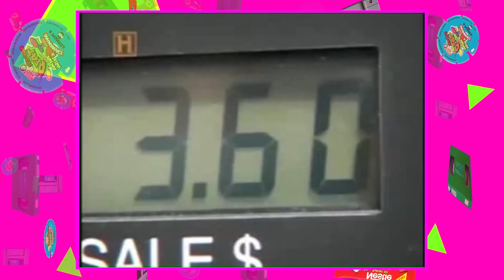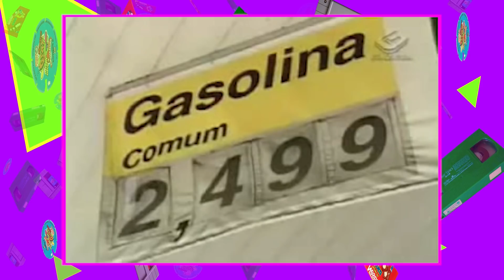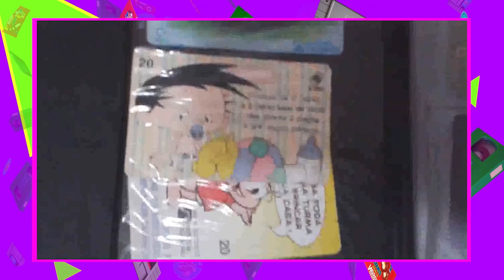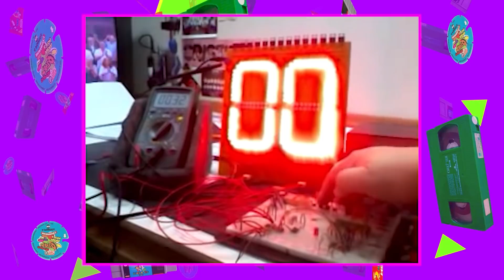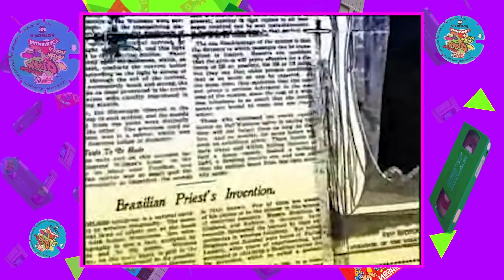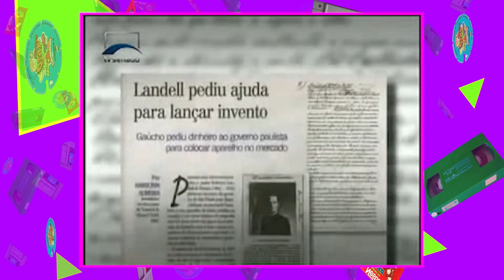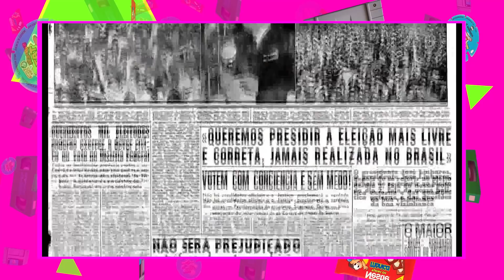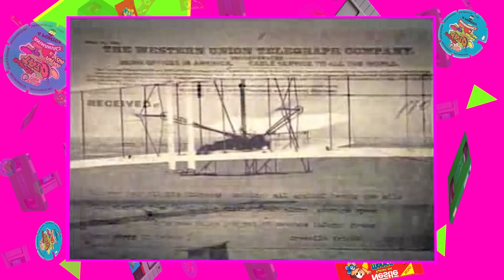7 TECNOLOGIAS CRIADAS POR BRASILEIROS!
Existem muitas coisas que você usa no dia a dia e nem sabia que foram inventadas por brasileiros! Vamos tirar a limpo a polêmica, afinal de conta, Santos Dumont criou ou não o avião?

Assista também!